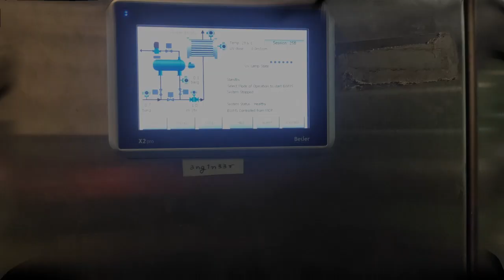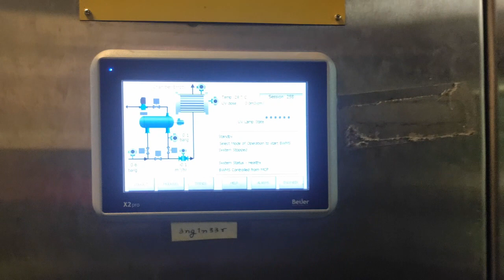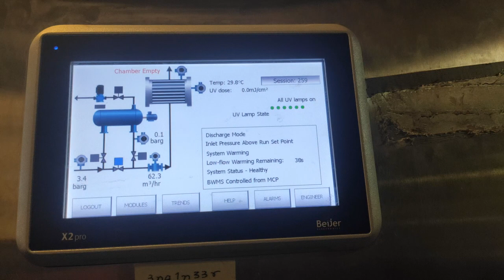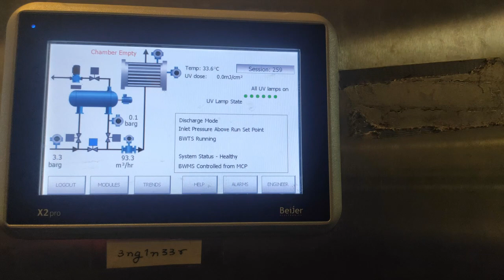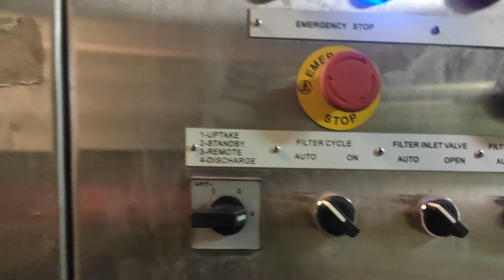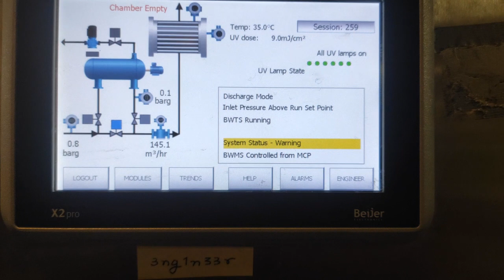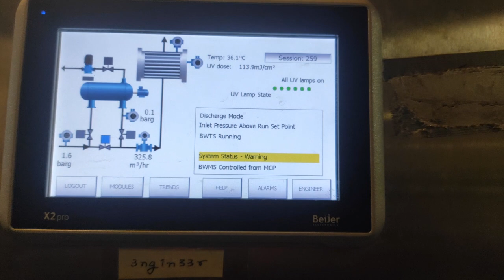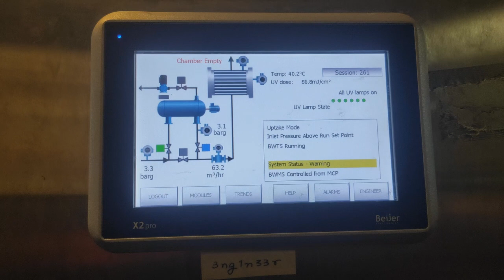Ballast Water Treatment System UV Lamps Replacement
Ballast Water Treatment System UV Lamps Replacement and testing in Uptake and Discharge Mode